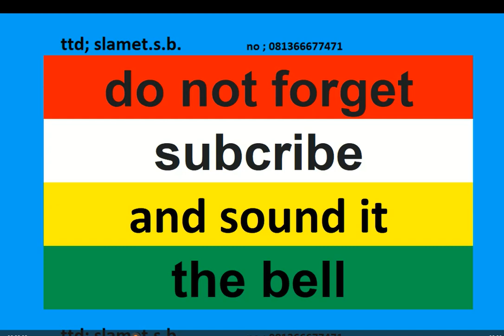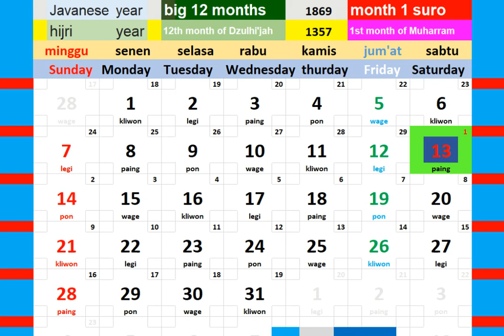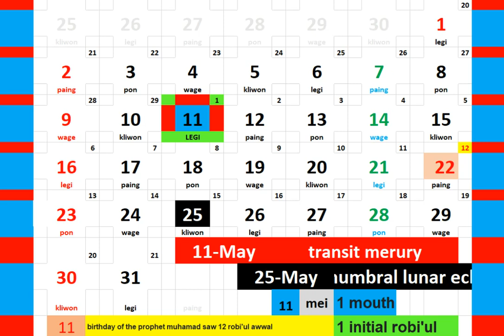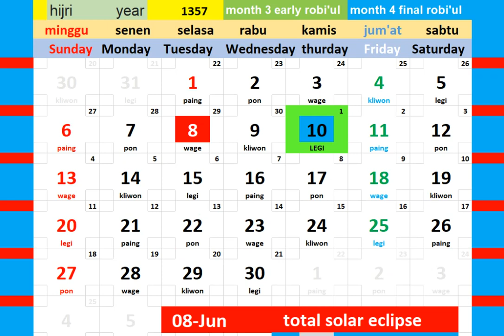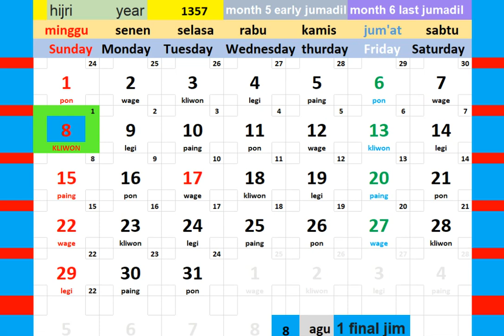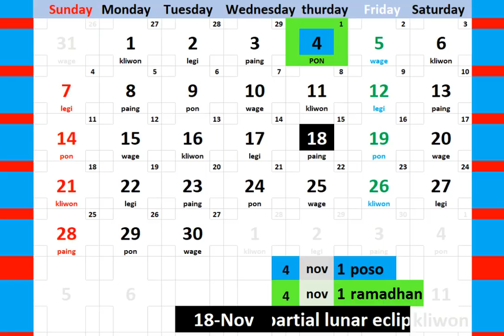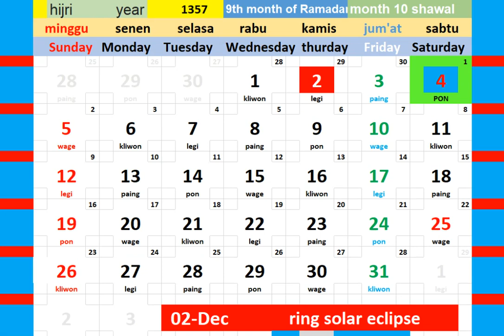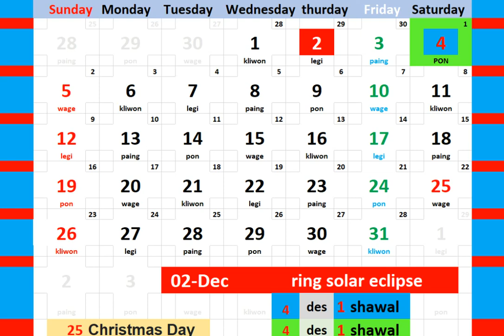calendar tahun 1937